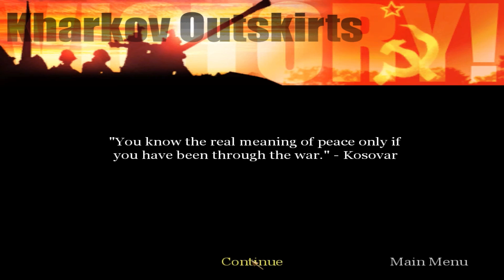You are a traitor to the motherland! ► Call of Duty: United Offensive -Part 12- [World War Tuesday]